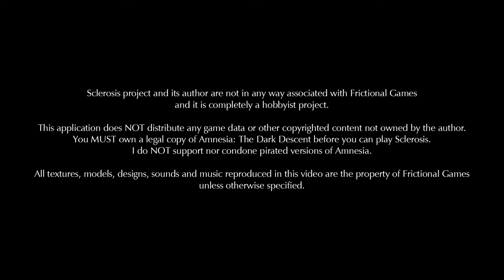Sclerosis: The Dark Descent - Release Trailer (Amnesia on Android)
Unfortunately, Frictional Games has banned this mobile remake from distribution on Google Play, so I'm posting the full version for free without any restrictions on my itch.io in the hope that it will appear on all sorts of forums and sites soon.